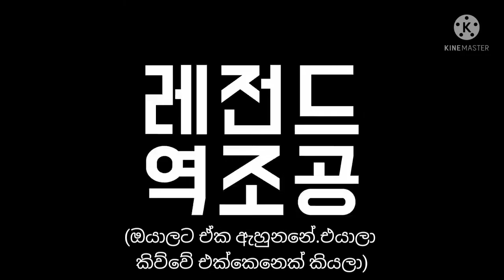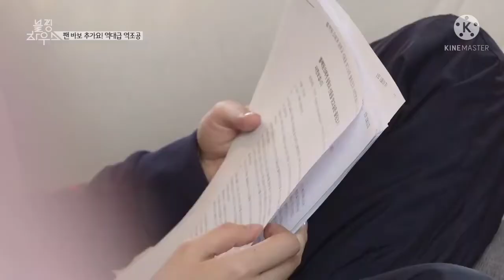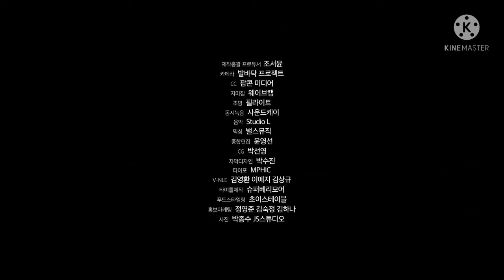Blackpink House Episode 2-5 with sinhala subtitles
spelling mistakes thiyanawa nan samawenna. mama illaga episode next Wednesday or Thursday dennan. Mata mewa hadanna tika welawak one. thank you enjoy💗